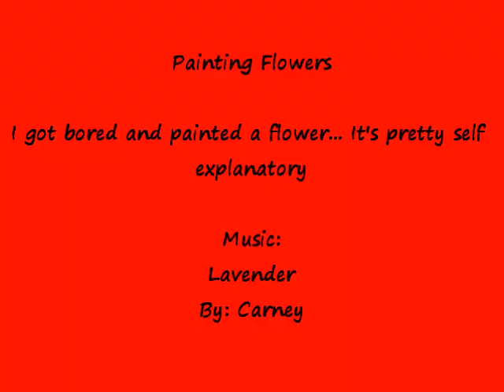Painting Flowers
I got bored and painted a flower :P